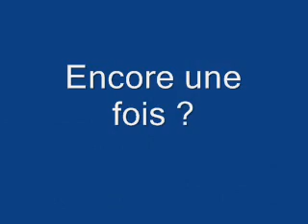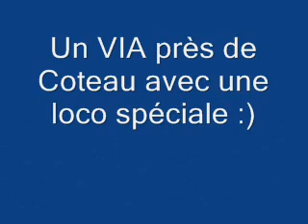Montage Vidéo Montreal 2008